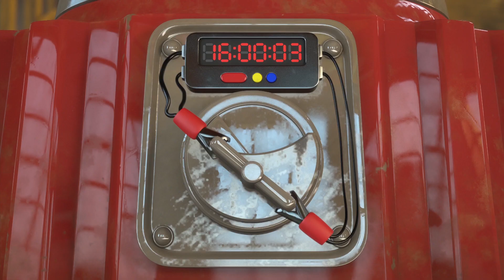ZellyGo - Acne | Funny Cartoons for Children